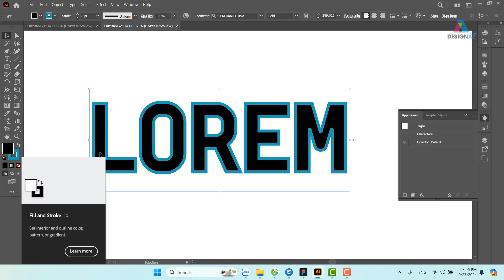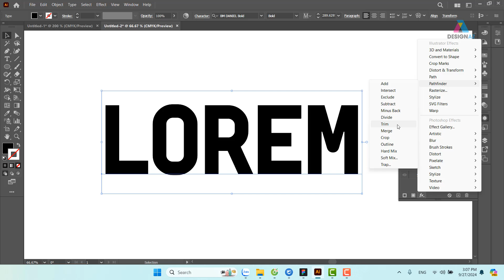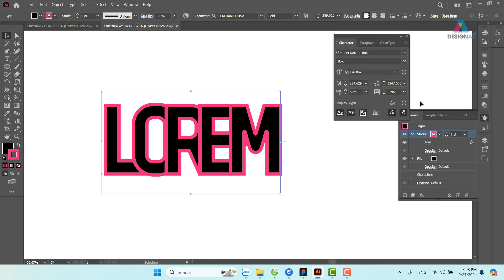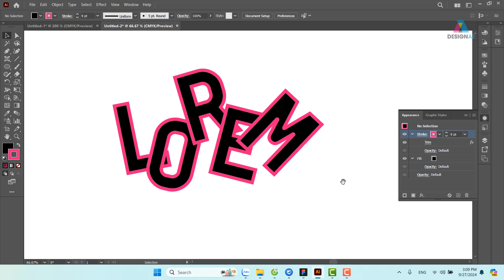Hướng dẫn hiệu ứng cực hay trong text illustrator cho dân thiết kế đồ họa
KÊNH PHÁT HỌC THIẾT KẾ LOGO